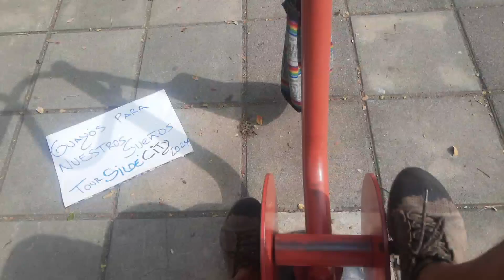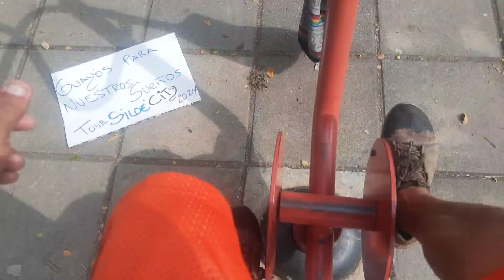13 de agosto de 2024